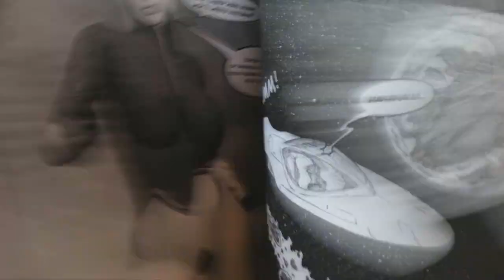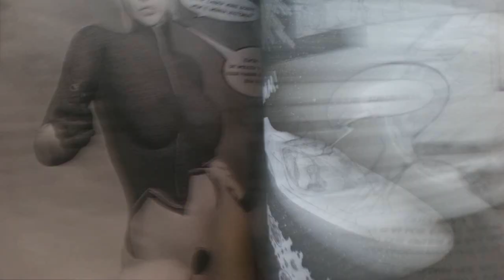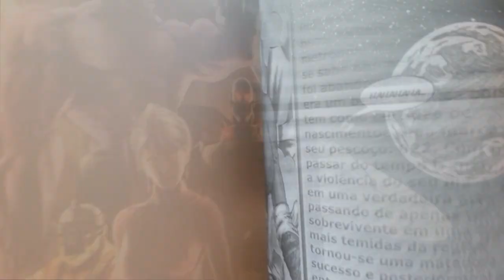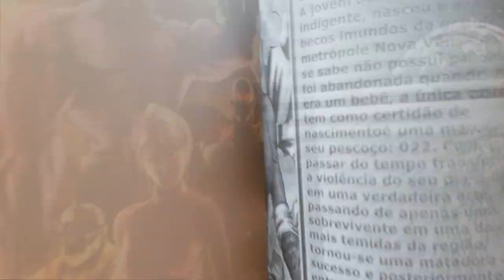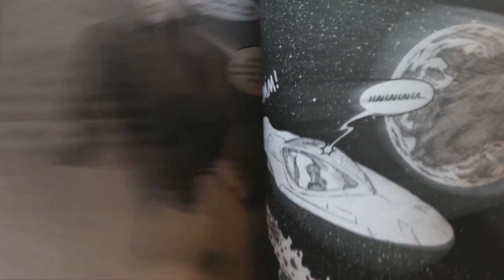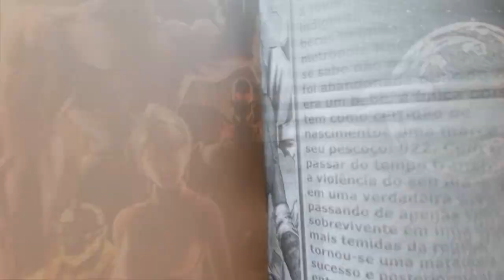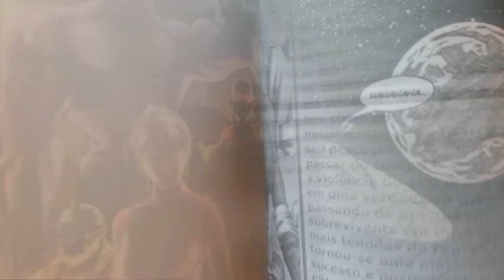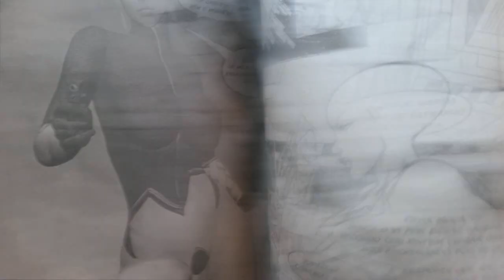COMO TRABALHAR COM MARVEL E DC/MERCADO AMERICANO DE QUADRINHOS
👍Gostou do conteúdo? Apoie o canal